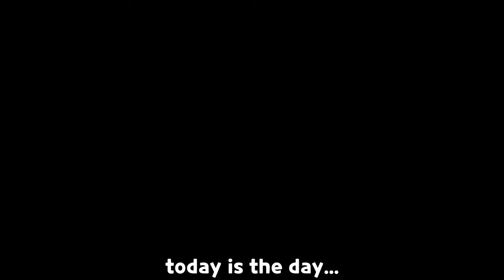tray 238... woof 🐺